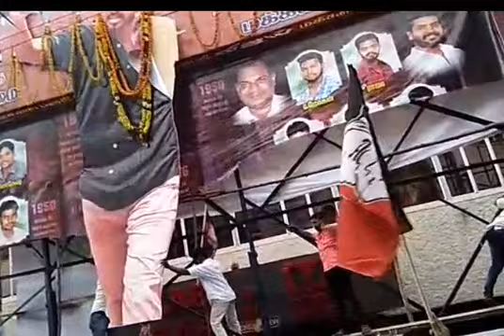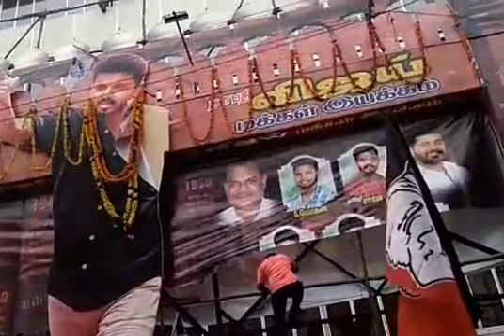விஜய் பேனர் கிழிப்பு, கட் அவுட் உடைப்பு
சென்னை காசி தியேட்டர் முன்பு வைக்கப்பட்டுள்ள விஜய்யின் சர்கார் பேனர்களை கிழித்து அதிமுகவினர் போராட்டம்
அதிமுகவினர் போராட்டத்திற்கு பணிந்தது படக்குழு.. சர்காரில் சர்ச்சைக்குரிய காட்சிகள் 'கட்'